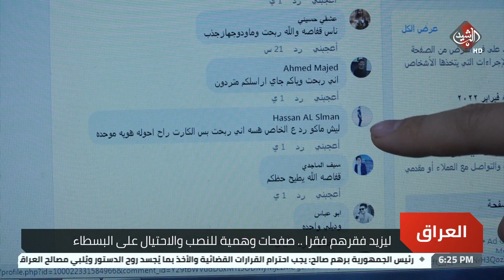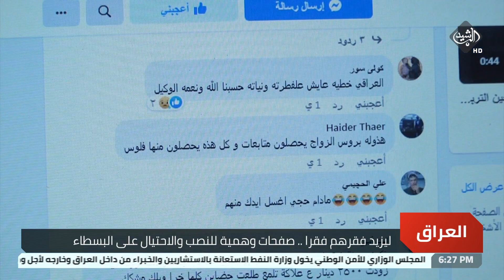ليزيد فقرهم فقراً.. صفحات وهمية للنصب والاحتيال على البسطاء